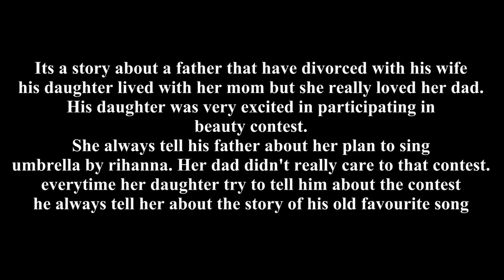Logan Lucky Take me Home, Country Road Scene. So touching